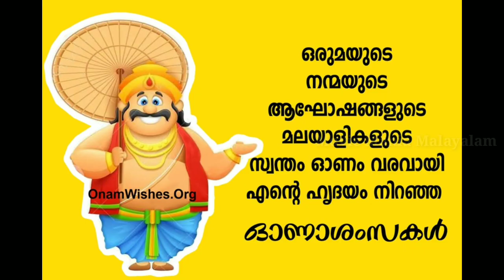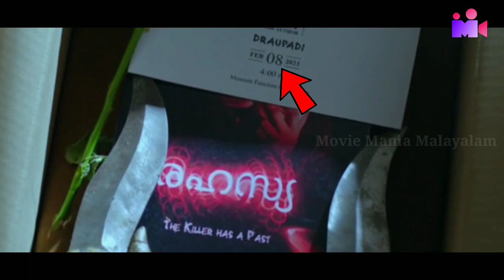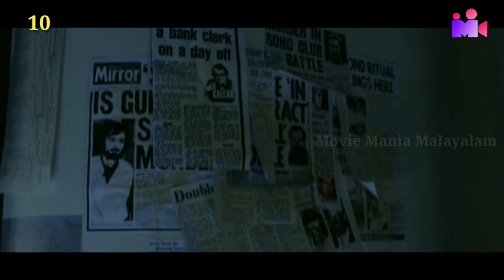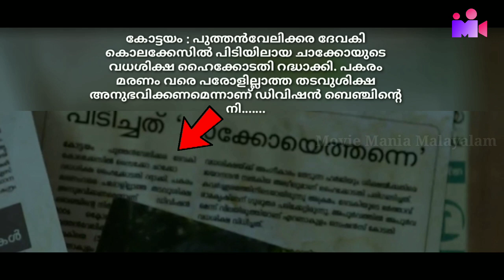Paappan Movie Hidden Details | Suresh Gopi | Nyla Usha | Investigation |Movie Mania Malayalam | Zee5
Paappan is a 2022 Malayalam language crime thriller film directed by Joshiy and produced jointly by Gokulam Gopalan, David Kachappilly and Raaffi Mathirra.The film was written by RJ Shaan.The film stars Suresh Gopi in the title role along with Neeta Pillai, Gokul Suresh, Asha Sharath, Nyla Usha and Kaniha in supporting roles.

Written by           :    RJ Shaan
Produced by      :   Gokulam Gopalan
David Kachappilly
Raaffi Mathirra
Starring                 :Suresh Gopi
Cinematography  : Ajay David Kachappilly
Edited by              :  Shyam Sasidharan
Production
companies            :  Sree Gokulam Movies
David Kachappilly Productions
Iffaar Media
Distributed by     :  Dream Big Films (India)
Phars Films (GCC)

Paappan, paappan movie, paappan movie review, paappan suresh gopi, joshyi, paappan movie trailer, movie mania malayalam, malayalam thriller movies,